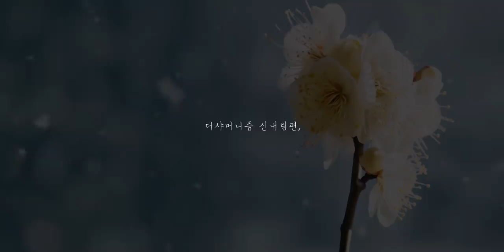4화 최종 (4부작) 시련과 고통은 이제 끝. 올바른 제자의 길로.. 설화애기씨 신내림, [다큐]눈에서 피는 꽃